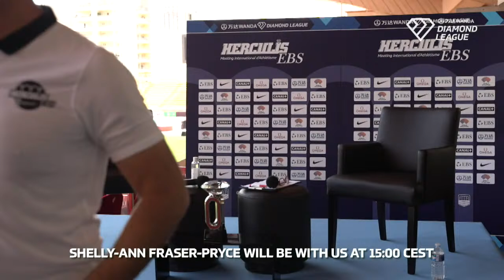Monaco 2021 Press Conference - Wanda Diamond League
Join us from 14:00 CEST (GMT+2) for the MonacoDL 🇲🇨 press conference.

14:00 : Introduction with Jean-Pierre SCHOEBEL, Meeting Herculis EBS Director

14:05 - 400m hurdles M : Karsten WARHOLM (NOR)

14:30 - Triple jump W : Yulimar ROJAS (VEN)

15:00 - 200m W : Shelly-Ann FRASER-PRYCE (JAM)

15:30 - 100m M : Trayvon BROMELL (USA)

16:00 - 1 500m M : Jakob INGEBRIGSTEN (NOR)

16:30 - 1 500m W : Sifan HASSAN (NED)

17:00 - Long Jump M : Kevin MAYER (FRA)